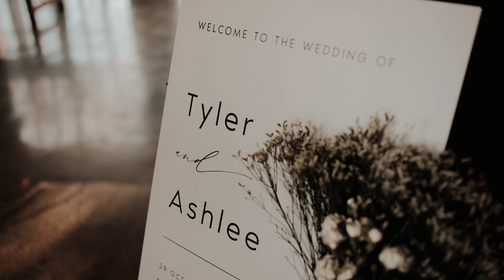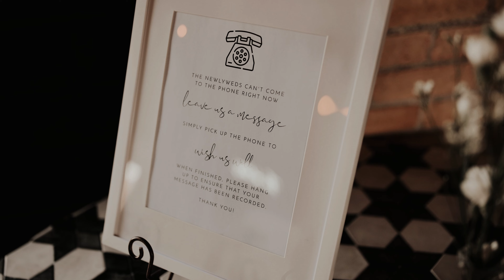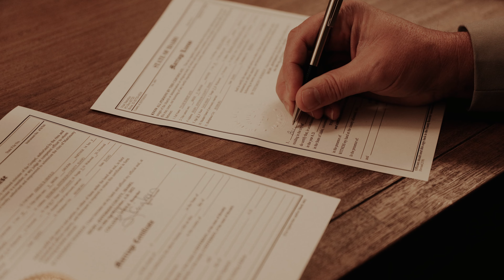Ashlee & Tyler | Idaho Wedding | October 29, 2022